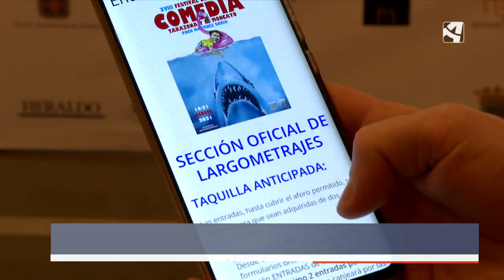Tarazona volverá a convertirse en la ciudad del 7º arte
El Festival de Cine de Comedia de Tarazona y el Moncayo en el que colabora Aragón TV , celebra su 20º cumpleaños 🎂 con más actividades que nunca.

📆 Del 12 al 19 de agosto el Teatro de Bellas Artes del municipio acoge proyecciones y estrenos muy esperados.